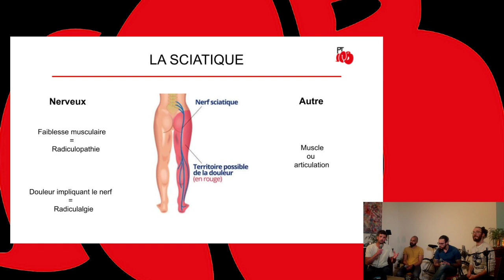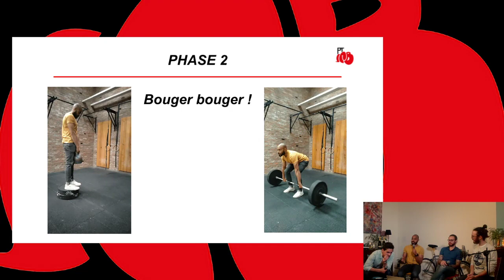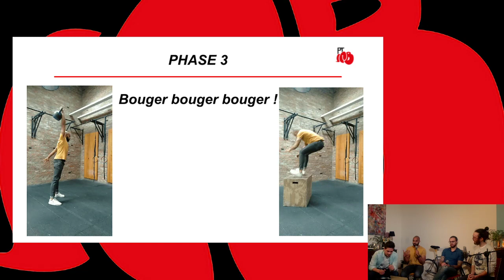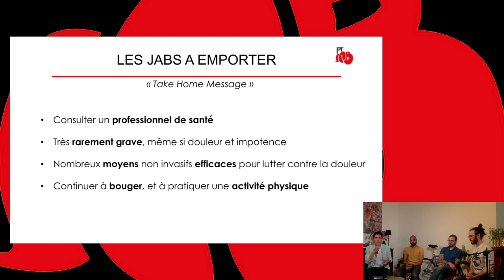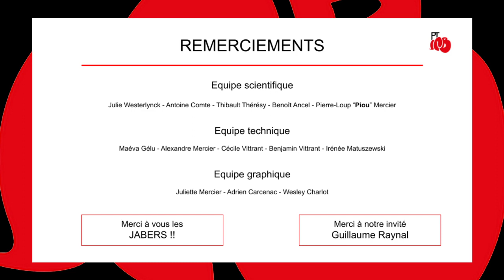Pause santé #3 - Comprendre la sciatique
Troisième émission de PTJab traitant de la sciatique !
N'hésitez pas à nous poser vos questions, on répondra dans les commentaires.
Suivez-vous sur tous nos réseaux, et à mercredi prochain 20h sur twitch !!